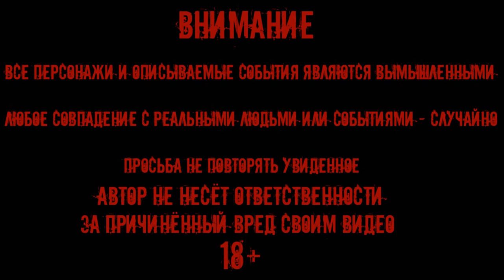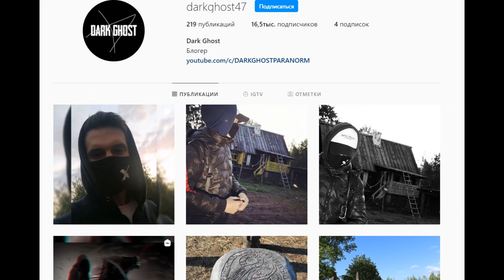В ДОМЕ С ДЕМОНОМ УСТАНОВИЛ КАМЕРЫ/INSTALLED CAMERAS IN THE HOUSE WITH A DEMON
УСТАНОВИЛ КАМЕРЫ В ДОМЕ С ДЕМОНОМ / INSTALLED CAMERAS IN
THE HOUSE WITH A DEMON